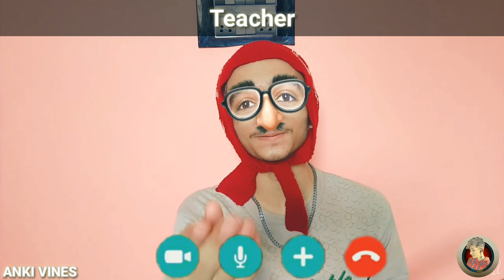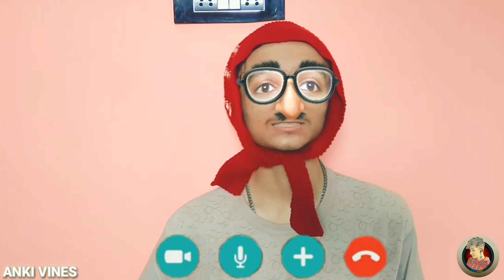Kangra Boys In Online Classes ( Part-1) Funny Video Anki Vines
Hello Dosto 🤘🙏
I Hope Aap Sabko Meri Video Pasand Aayegi
To Please like kare ,Share kare, And Comment Jaur kare or Btayein Video Kas Lagi

Kangra Boys In Online Classes (Part-2) Funny Video Anki Vines

Pubg ban in India || News Reporter kangra boys with parso tak news || Funny Video Anki Vines